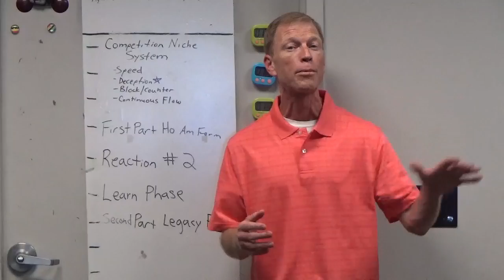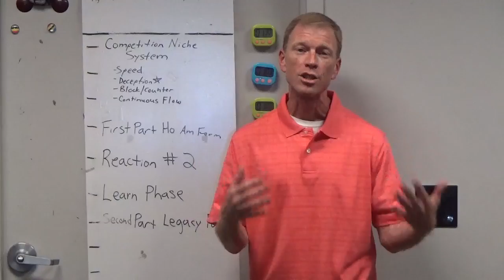Follow Along 6 6 22